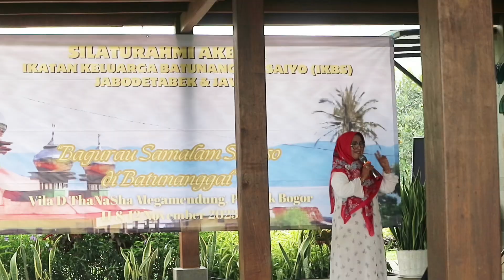SILATURAHMI AKBAR IKBS JABODETABEK DAN JAWA 2023 Ep.01 | VLOG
Silaturahmi akbar IKBS (Ikatan Keluarga Batunanggai Saiyo) Jabodetabek dan Jawa di Camp & Villa D’ThaNaSha, 11-12 November 2023.